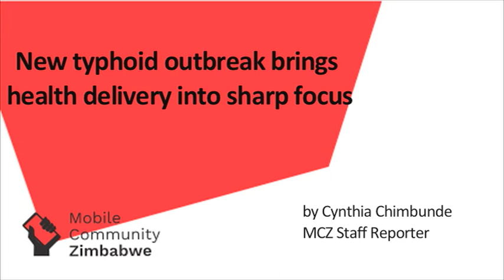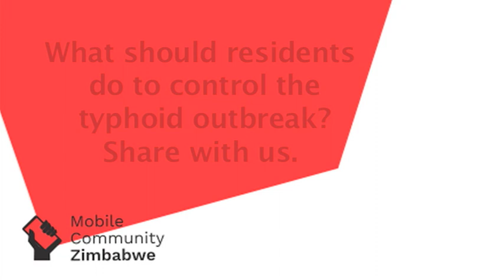New typhoid outbreak highlights poor healthcare in Zimbabwe.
Typhoid outbreak are two words one never wants to hear. Unfortunately the deadly disease has struck again; highlighting the poor healthcare and service delivery system in Zimbabwe. 17 cases have been reported at Matapi flats in Mbare and the residents have had enough. Watch as they demand better services from the council.